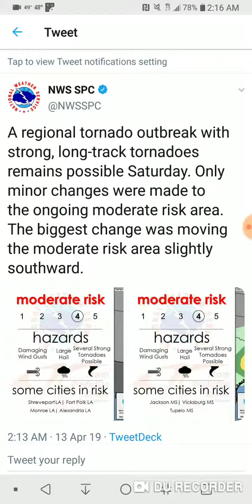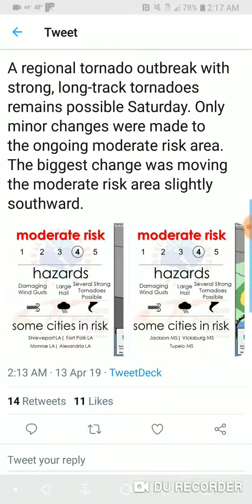Saturday Tornado Outbreak Possible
TornadoOutbreak Tornado Outbreak possible if not likely for Saturday April 13th, 2019. .